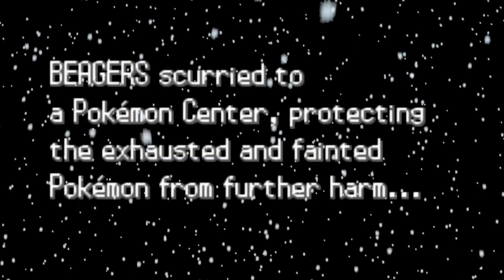Great Start To A 2 Player Nuzlocke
We are back at it again with another 2 player nuzlocke aka Soul Link

Rules:
1. Only 1 Encounter per Route & both Pokemon are linked forever. If either faint, both pokemon are dead!
2. No primary typing's are shared on the team! (Charizard & Blaziken can't be on the team together, both primary fire types)
3. Have to play in SET Mode
4. If either player white outs, it's GAME OVER!

Extra Rules:
-Boss Trainers have 2 more Pokemon and Held items
-15% Level Increase
-Fully evolved Pokemon at Level 40
-All Pokemon have 2 abilities (Huge Power or Slow Start)